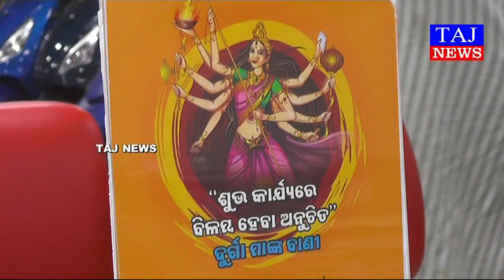ଦୁର୍ଗା ପୂଜା ଅବସରରେ ସୀତା ଟିଭିଏସ ପକ୍ଷରୁ ମେଗା ଅଫର ଆରମ୍ଭ